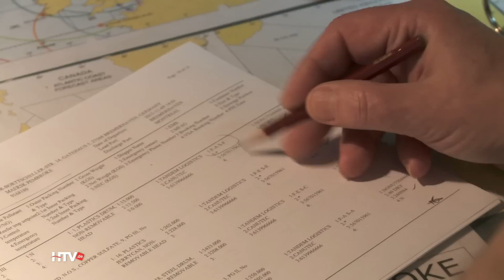Van Ameyde Marine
Van Ameyde Marine wurde in Ausgabe 22 der Staffel 2015 vorgestellt. um sich die komplette Sendung anzusehen.